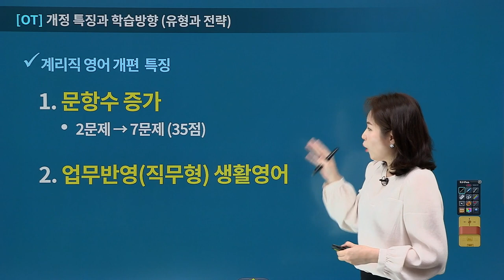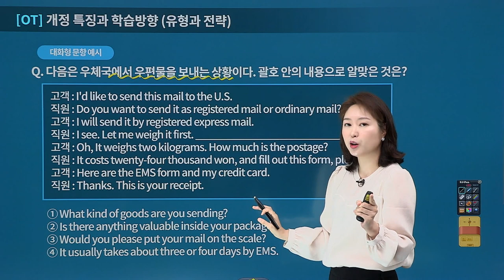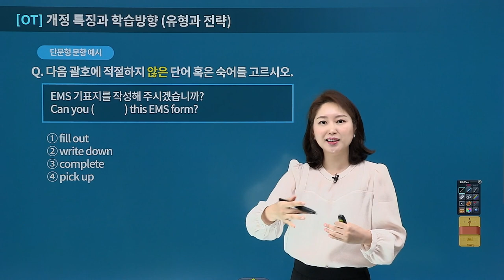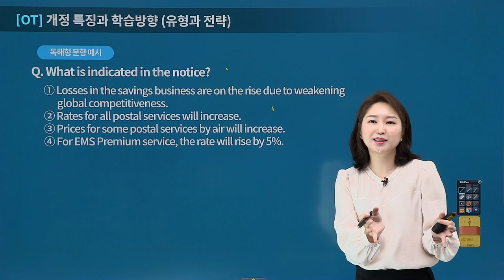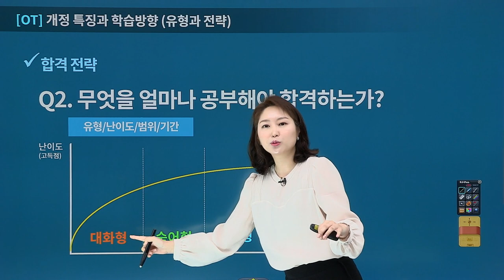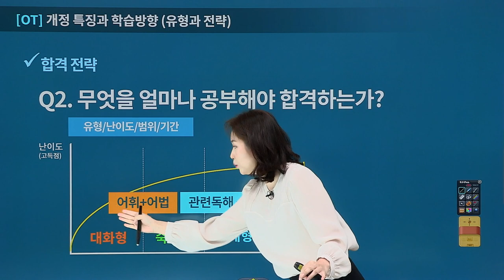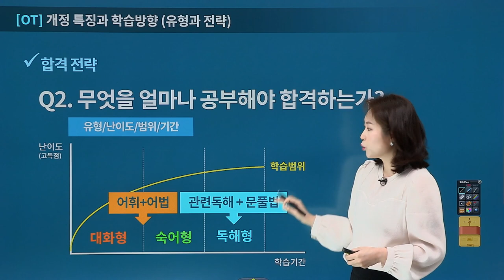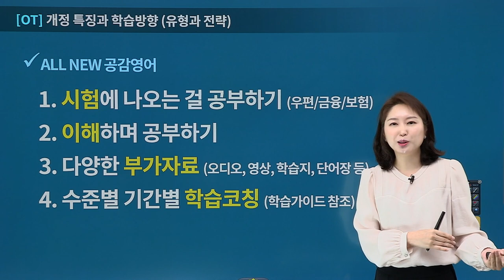[유상통] 계리직 ALL NEW 공감영어 베이직 OT 개정특징과 학습방향